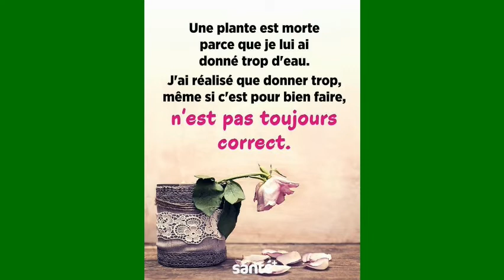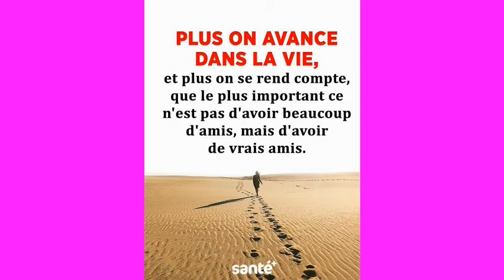Eglise Liziba : Les cinq excellentes citations du jour : Mardi 26-05-2020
La vie d'une personne s'assimile dans une certaine mesure à des leçons que la sagesse contenues dans des expressions ressemblant à une philosophie, si pas à une littérature. Dans la vidéo montée et postée par le Pasteur Henri Mambu, voici quelques citations qui ne manqueront pas de nous faire réfléchir et nous orienter dans la suite de notre existence sur la terre des hommes. Soyez bénis abondamment par Notre Créateur.
Pasteur Mambu Henri